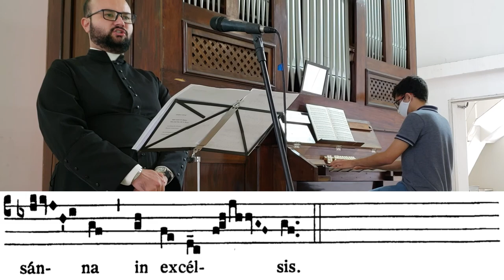Sanctus VIII (De Angelis) - Órgão de Tubos - Pipe organ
Santo da Missa na solenidade de Sant'Ana, padroeira da catedral, diocese e município de Mogi das Cruzes.

Arr.: Liber Cantualis Comitante Organo - Abadia de Solesmes

Vídeo com legenda de partitura.
This video contains sheet music.

Sanctus, Sanctus, Sanctus, Dominus Deus Sabaoth!
Pleni sunt Cæli et Terra gloria Tua.

Santo, Santo, Santo, Senhor Deus do Universo!
O Céu e a Terra proclamam a Vossa glória.
Bendito o que vem em Nome do Senhor.

Holy, Holy, Holy Lord God of hosts.
Heaven and earth are full of your glory.